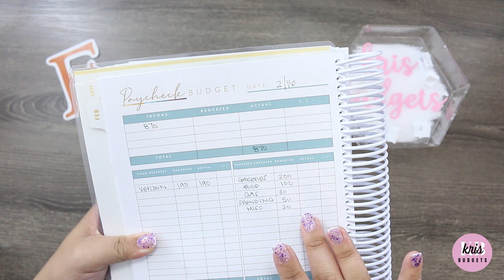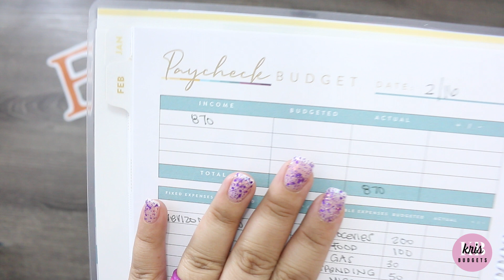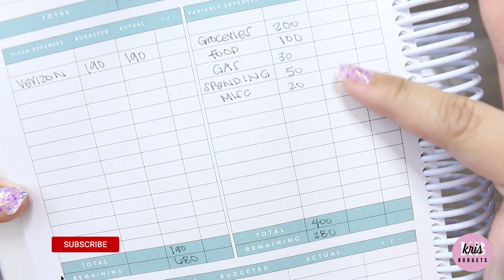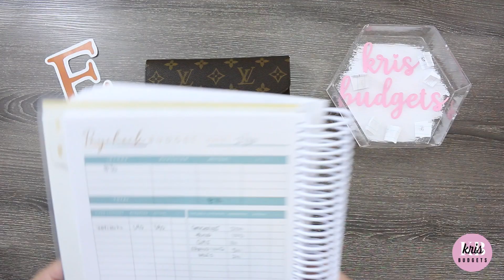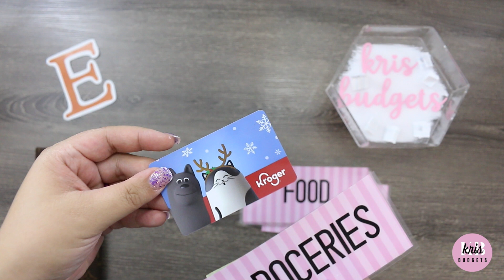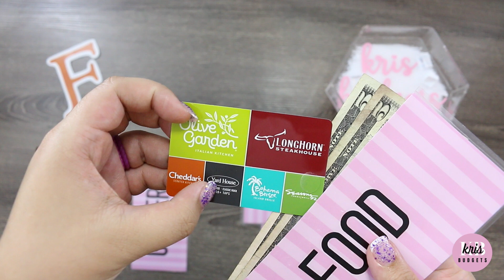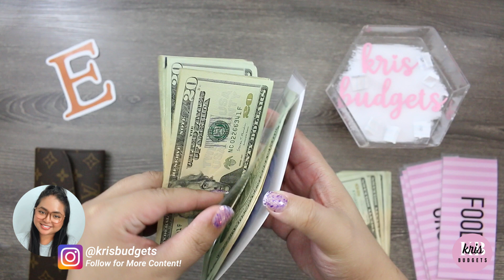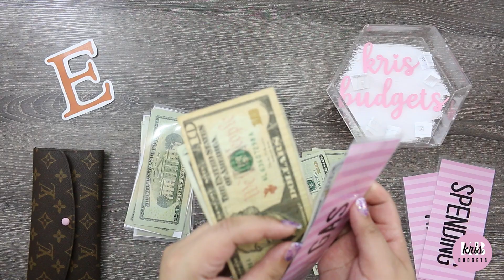Cash Stuffing $870 | February Paycheck 2 | Debt Free Journey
Hubby finally got the chance to edit this video & upload. Here being accountable as always!

😎💕🤓ABOUT ME:
I'm Kris - Wife, mom, couponer, budgeter and recovering impulse shopper. I am a STARBUCKS and DUNKIN DONUTS connoisseur. I am a zero based paycheck budgeter with a love for side hustles. I am also addicted to CASH STUFFINGS & SINKING FUNDS. Join me on my DEBTFREEJOURNEY!

Canon 7D
FINAL CUT PRO 🖥
Happy Planner
Happy Planner Punch
WEBCAM STAND / PHONE HOLDER WITH RING LIGHT
FILOFAX A5 PLANNER
FILOFAX CASH WALLET ORGANIZER
💵 Binder Pockets
💰Cash Organizer